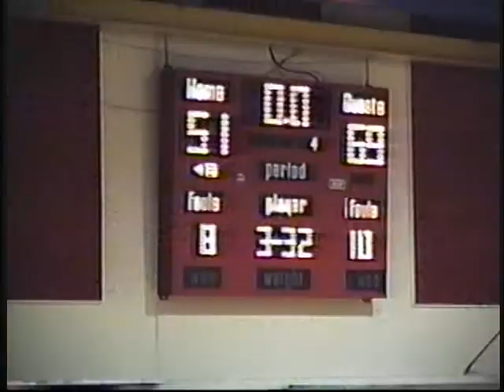Belcourt at Devils Lake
1997 Belcourt Braves.  December 7, 1997